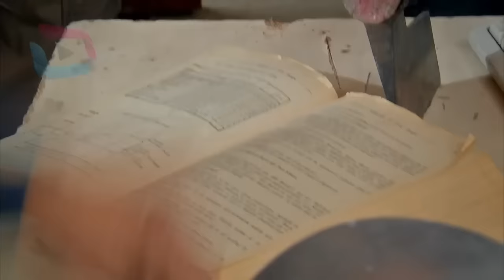Sardar Drama Season 4 Episode 48 ددري مورچل برخه / Da Dare Morchal/ Sungurler/